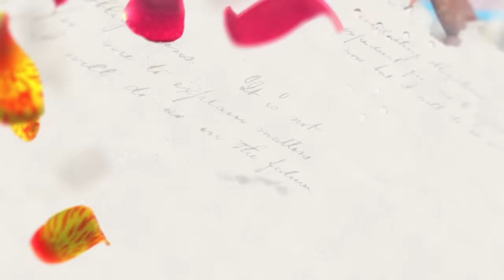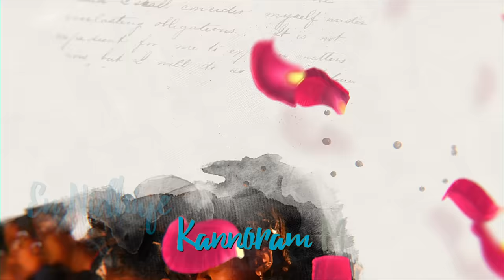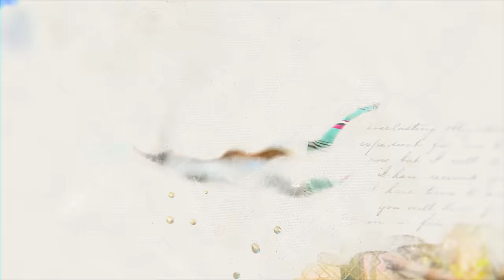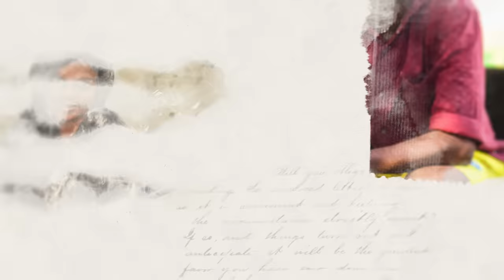POONKODIYE Song ft Sid Sriram |THALA | Surabhi Lakshmi| Ankit Menon| Khais Millen| Vinayak Sasikumar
Presenting the Lyrical Video of Poonkodiye song rendered in the enchanting voice of SidSriram from 'Thala', which is sure to make you play it in loop as this beautiful melody gets addictive with each repetitive listen.

'Thala' is an upcoming Malayalam movie written and directed by Khais Millen starring Surabhi Lekshmi, Shalin Zoya, Binoy Antony, Murugan Martin, among others. This movie introduces 333 new faces to the silver screen. Music by Ankit Menon, Lyrics by Vinayak Sasikumar, DOP by Rajesh Rethnas, Edited by Sarath Geetha Lal, Produced by Roshan Mahamood under the banner of Mania Movie Magix International. Muzik247 is the music partner.

Song : Poonkodiye
Music Composed and Arranged by : Ankit Menon
Singer : Sid Sriram
Lyrics : Vinayak Sasikumar
Additional production & Keys : Parvatish Pradeep
Mix and Master : Shatarchi Hundet
Guitars : Shatarchi Hundet
Violin, Viola, Cello : Rithu Vysakh
Recording engineer : Aswin George John  (OffBeat Studios Chennai)
Recording studio :
OffBeat Studios (Chennai)
Sonic Island (Cochin)
Music Co-ordinator : Babu Chennai

Written & Directed by : Khais Millen
Produced by : Roshan Mahamood
Director of Photography : Rajesh Rethnas
Edited by : Sarath Geetha Lal
Lyrics : Vinayak Sasikumar
Anthem Lyrics : Khais Millen
Production Design : Saju Tangassery
Art : Sabu Surya
Sound Design : Rajesh PM
Makeup : Pradeep Rangan
Costume Design : Archana Nair
Co Producer : Soji Khais
Asso Producer : Nihal Abdulkhader
Animation : Dr.Nisar Muhammed
VFX : Sanju Tom George
Stills : Eby Daniels
Design : Anand Rajendran
Label : Muzik247

Poonkodiye
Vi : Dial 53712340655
BSNL : SMS BT 12340655 to 56700
Airtel : Activate Hello Tune on Wynk App
Jio : Jio Tunes Available on JioSaavn

Poonkodiye Version Two
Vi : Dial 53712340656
BSNL : SMS BT 12340656 to 56700

Chelolum Ninne Njan
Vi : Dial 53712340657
BSNL : SMS BT 12340657 to 56700

En Nidhiye
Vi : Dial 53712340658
BSNL : SMS BT 12340658 to 56700

Kan Niraye
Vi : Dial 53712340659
BSNL : SMS BT 12340659 to 56700

Poomaariyo
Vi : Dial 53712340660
BSNL : SMS BT 12340660 to 56700

Pulnaambaakum
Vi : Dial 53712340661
BSNL : SMS BT 12340661 to 56700

Poonkodiye..
Ee Mannin Kanmaniye
Cheraake Chelaniyum
Ee Mannin Thaamaraye..

Chelolum Ninne Njan Nokki Nokki Nokki Ninnu
Mindaathe Vallaathe Notyu Notyu Kaalamaay
Kannaale Ullaale Kaatth-u Kaath-u Kaathirunnu
Kandille Mindille Ente Kanmanii

Kan Niraye
Nee Nalkum Punchiriye...
Maaraathe Nin Nizhalaay
Njaanennum Ee Vazhiye... Kanave..

Pulnaambaakum Uyiro Sneham
Manjaay Thedunne..
Athirillaathe Pathirillaathe
Swapnam Kaanunne

En Nidhiye
Kannoram Minnediye..
Kaathil Nee Chollediye..
Njan Thedum Aa Mozhiye..

Poomariyo
Thirayunnu Ninne
Ee Paatha nin
Varavorkkave..

Ee Ormmakal
Valarunna Pole
Nee Chinthayil
Padarunnuvo